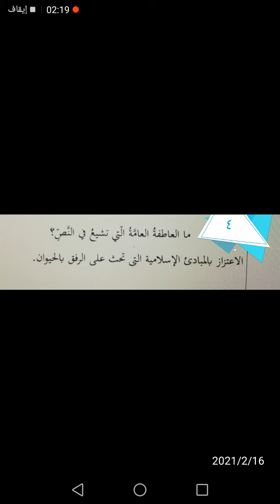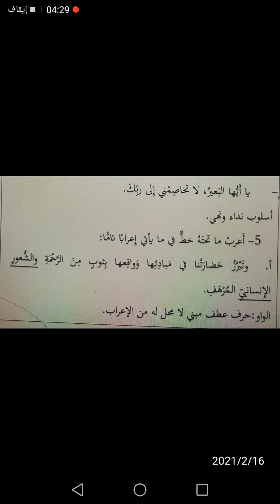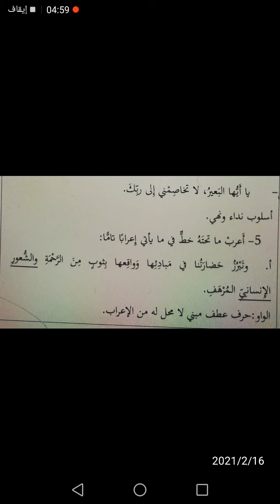تاسع / لغة عربية / مهارات / الرفق بالحيوان ( التذوق الأدبي )